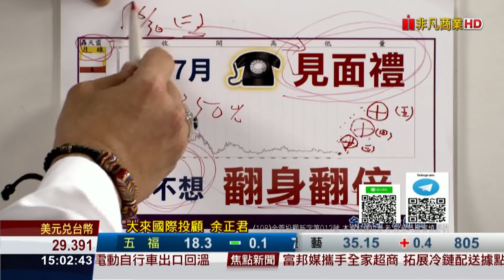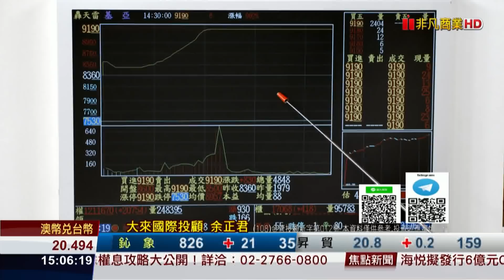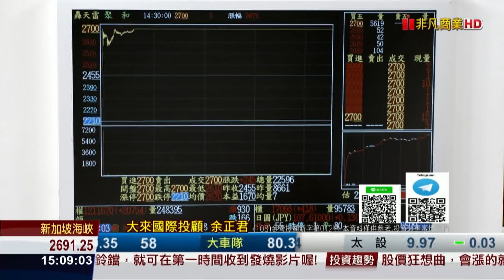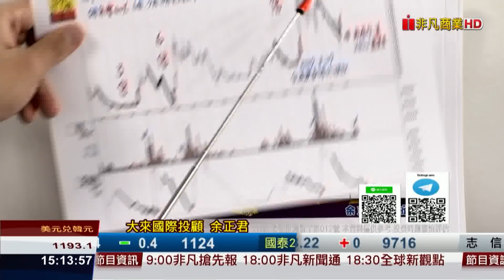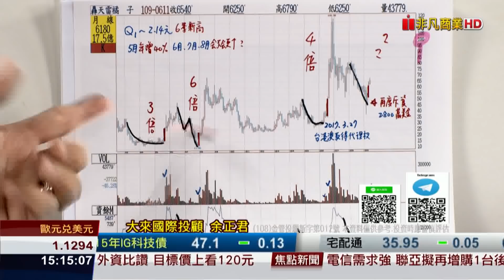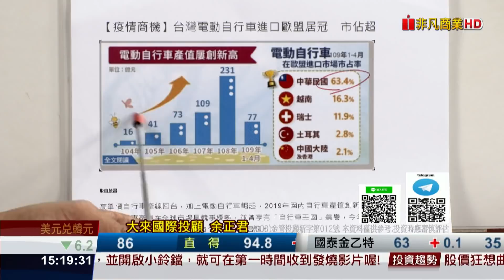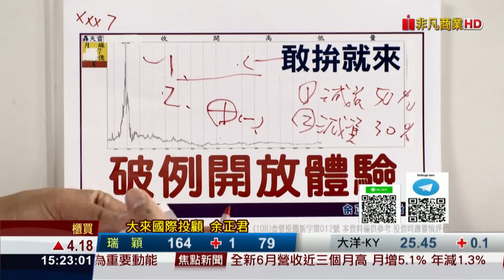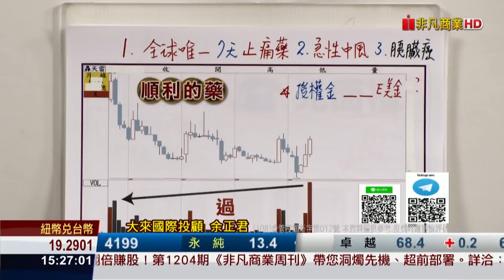20200706股市將軍